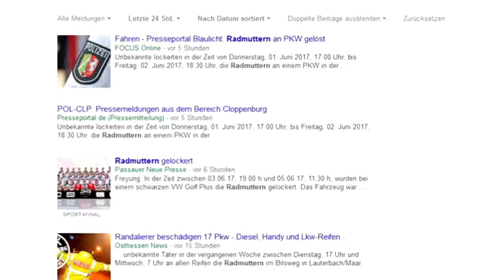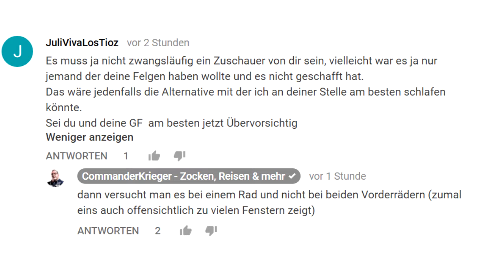"Mordanschlag" auf CommanderKrieger | 5000€ Belohnung | YOUTUBE NEWS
Thema:
- "Mordanschlag" auf CommanderKrieger